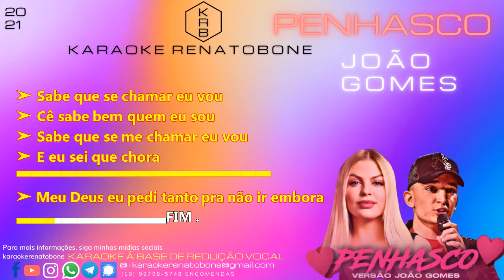PENHASCO JOÃO GOMES KARAOKE PLAYBACK INSTRUMENTAL